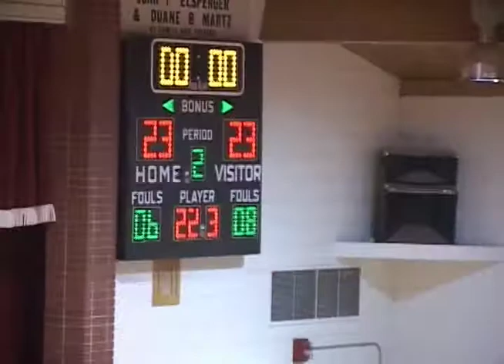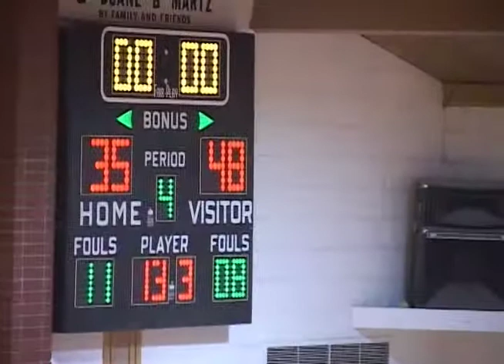2004-05 Girls BB vs Cavalier